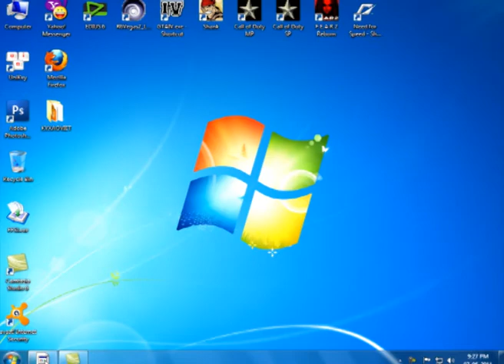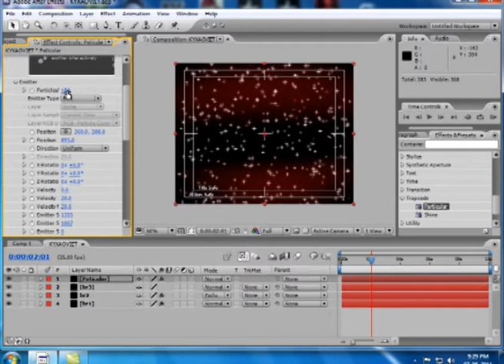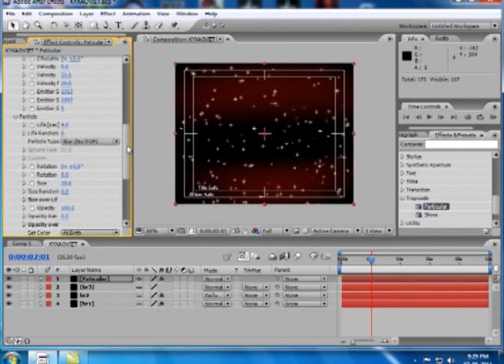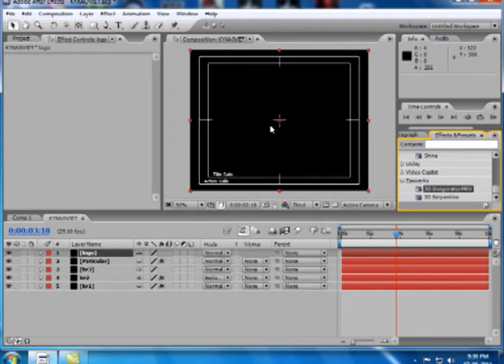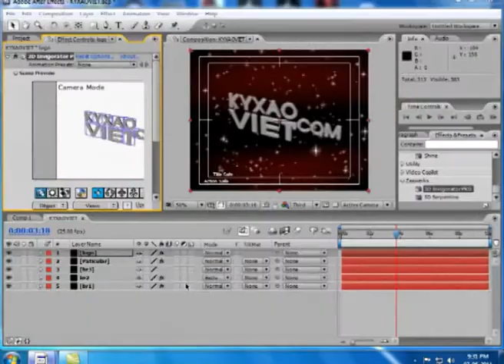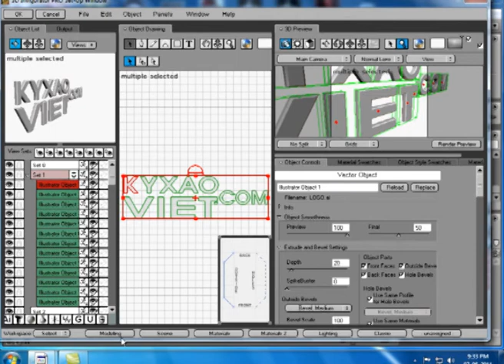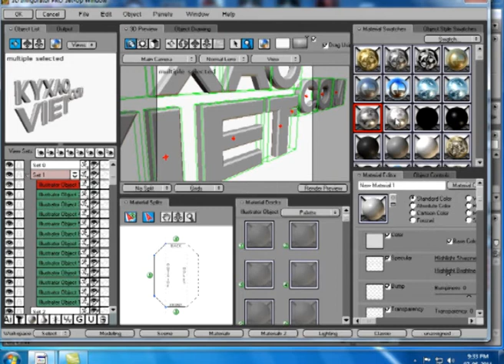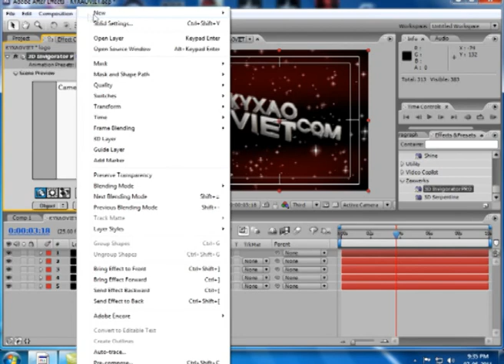Tao logo chuyen dong part 2